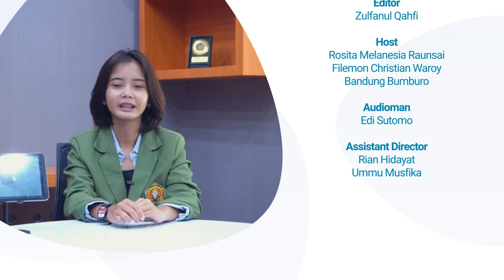Jejak Perjalanan Guru Besar Ilmu Matematika Terapan Alumni Prancis | BisikMuda